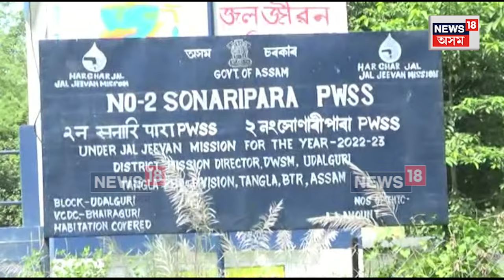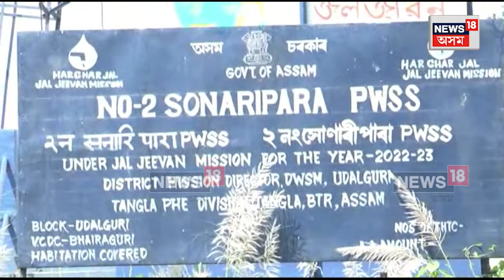Udalguri News | অসাৰ জল জীৱন আঁচনি। হবি বননিৰে ভৰি পৰিছে ওদালগুৰিৰ পানী যোগান আঁচনিৰ কেন্দ্ৰ